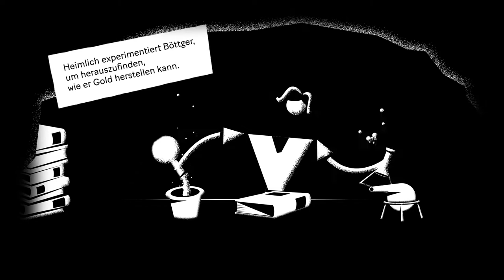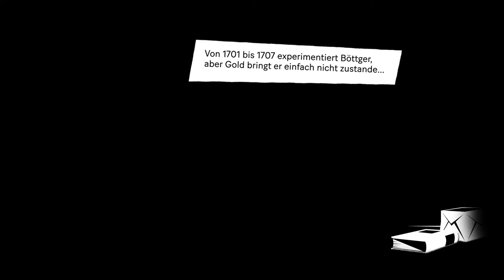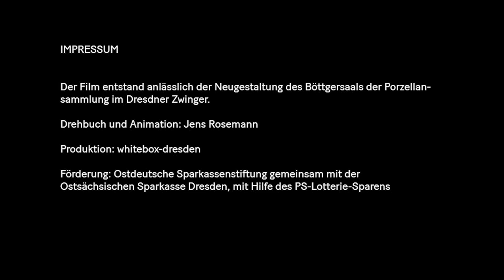Johann Friedrich Böttger │Die Erfindung des Porzellans